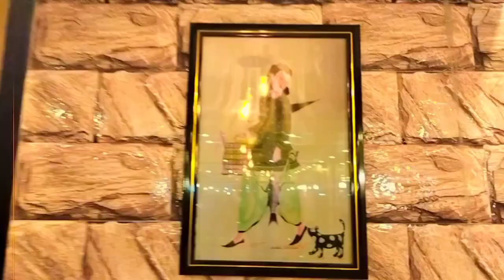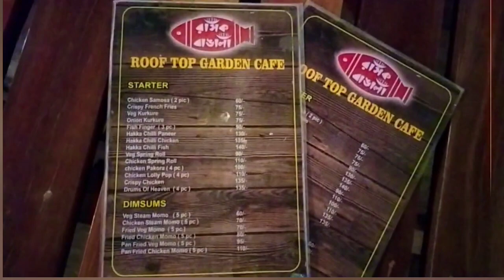Hotel the Premium | Rasik Bangali || রসিক বাঙালি | হোটেল প্রিমিয়াম | Krishnagar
hello friends
    I came with you today, Beautiful Rasik Bengali of Krishnagar in Nadia district.
    It is a hotel & restaurant with coffee shop. Isn't that a very beautiful thing?
    Very nicely decorated. The entire restaurant has been painted golden.
Also, the rooms are very nicely decorated and are being rented very cheaply.
     It's a family restaurant but it doesn't look like it. All girlfriends and boyfriends are admitted.😀
     ☕ Especially the side of coffee garden is very crowded. And it was done on top of the restaurant.

      Anyway, how much more can I say, you will really understand here.

Rasik Bangali
Krishnagar rasik Bangali
Hotel the Premium
Krishnagar restaurant on Rasik Bengali
Rashik Bengali videos
Rashik Bengali Hotel
Krishnagar Hotel & Restaurant
Krishnanagar bypass Hotel
Krishnagar nearby hotel
Krishna Nagar nearby hotel the premium
Kom dame krishnagar e hotel
Kom khoroche room
Kom dame valo khabar
Krishnanagar hotel the premium
Highway side hotel Krishnagar
roshik bangali hotel
Kumar HD